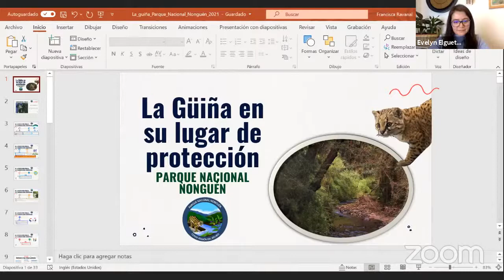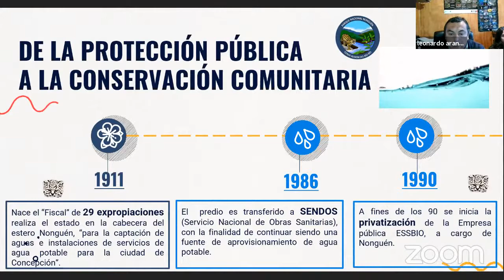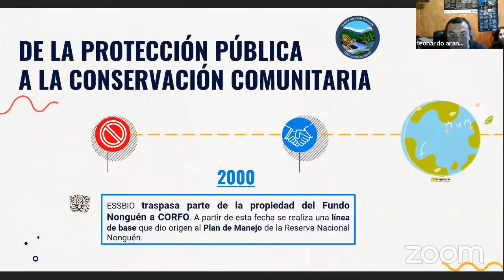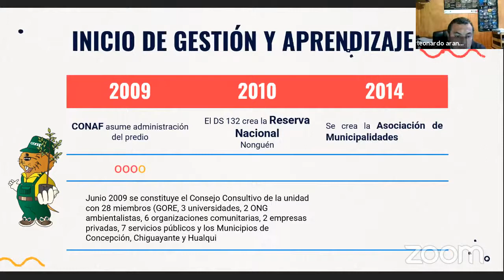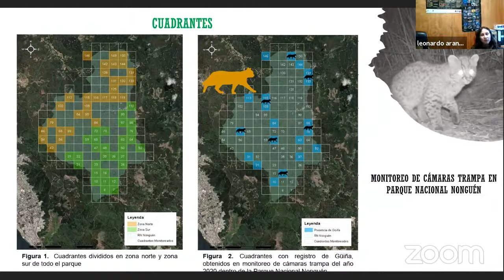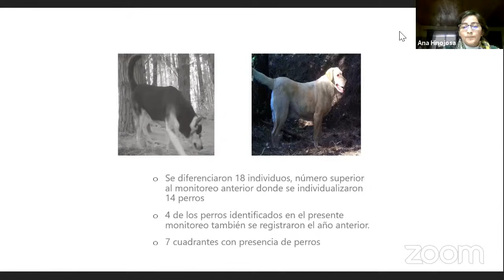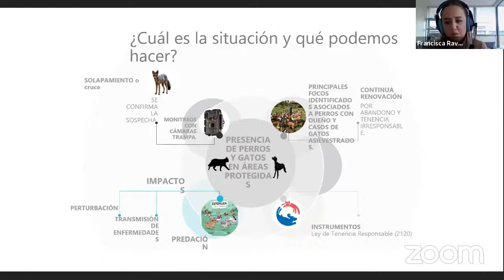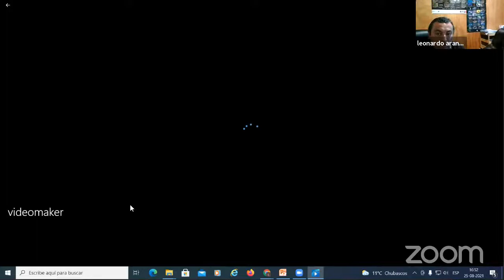Diálogo: "Parque Nacional Nonguén: el hogar protegido de la güiña"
Te invitamos a sumarte a esta conversación en la que revisaremos la historia de cómo se creó el Parque Nacional Nonguén, ubicado en la Región del BioBío, y sobre los avances y sorpresas que ha traído el monitoreo de fauna a través de cámaras trampa.

Además, reflexionaremos acerca de cómo a través de la educación y la tenencia responsable de mascota podemos proteger a la guiña y otros animales importantes para este ecosistema.

Participan: equipo del Parque Nacional Nonguén (Francisca Ravanal, Jorge Quintana, Leonardo Araneda, entre otr@s)